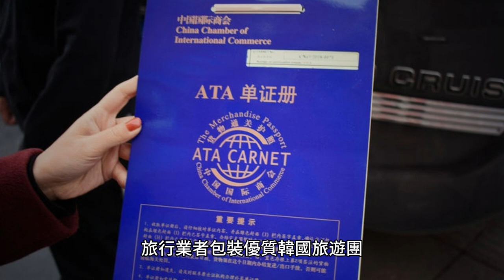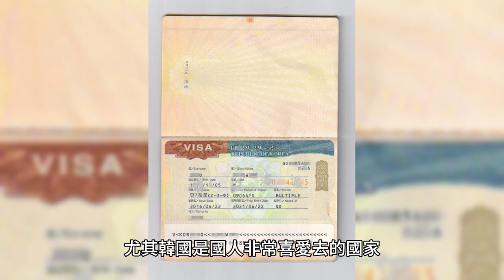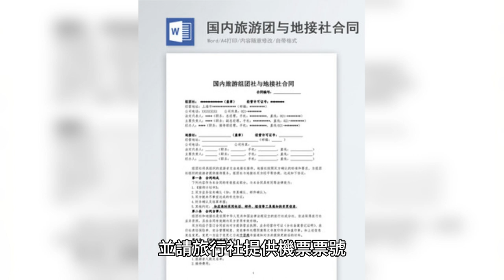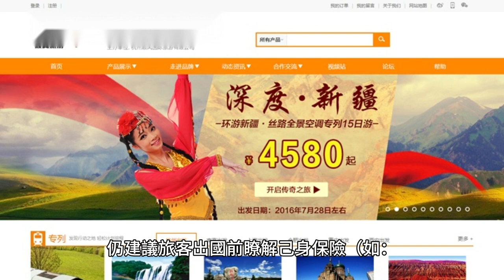你會紅影視傳播專訪AI製作2024年2月29日113年第二季合理團費發布記者會暨 媒體春酒 HD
你會紅影視傳播專訪AI製作2024年2月29日113年第二季合理團費發布記者會暨 媒體春酒 HD【臺灣傳播媒體協會 ’中華時報社 ' 你會紅影視傳播 記者：陳見明 ’ 楊義枝 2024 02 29 台北報導】
隨著疫情趨緩及世界各國對疫情的鬆綁，許多遊客已紛紛在規劃旅遊行程，同時一場疫情改變全世界人的旅遊方式，旅遊消費者對旅遊產品更在乎『安心』及『品質』。品保協會為保障消費者權益，為旅遊品質把關，今年將擴大舉辦旅遊業奧斯卡獎-「國際金旅獎」，鼓勵業者創新更多優質行程以提升旅遊品質，為此品保將陸續與各國駐台旅遊推廣單位合作，舉辦各國『優質行程雙認證』，提供旅遊消費者出國旅遊參團時更好的選擇。
 『優質行程雙認證』第一個合作的國家是韓國，品保協會與韓國觀光公社為鼓勵旅行業者包裝優質韓國旅遊團，提供旅客不一樣的韓國行程體驗，包含安心景點、主題體驗、無負擔購物等等的規範，尤其韓國是國人非常喜愛去的國家，每年有超過120萬以上人前往旅遊，未來，不僅旅客人數增加，品質提升才能獲消費者肯定。
為讓旅遊消費者能安心出國旅遊，本次記者會特別邀請『金鐘雙料旅遊主持人溫士凱先生』，分享他疫後出國旅遊的心得及所見所聞分享，讓旅遊消費者在規劃參團行程時能更了解而安心出遊。
旅遊交易安全提醒要點
提醒旅遊消費者，報名參團之前，務要注意以下事項以保障本身的權益：
應慎選合法的旅行社且為品保協會會員，牛頭及靠行招攬無保障。
②在選擇產品之時，要瞭解產品及契約之內容，參考合理的售價，持『一分錢一分貨』的原則，慎選適合自己的行程。
③參團記得與旅行社簽定定型化旅遊契約書（填寫簽章要齊備，特殊要求約定清楚寫於契約書上）。
④結清團體旅遊費用後，一定要索取旅行業代收轉付收據，並請旅行社提供機票票號，向航空公司確認機票狀況。
⑤付款前親臨或打電話到旅行社確認業務員身份。現金付款者，最好親自到公司繳款。
⑥支票付款需具交易旅行社公司抬頭，匯款、轉帳、刷卡前需確認對象是否為您交易的旅行社。
⑦購買旅遊票券時請留意該票券是否已依法設定銀行履約保證，該票券是否為提供服務之單位所發行，例如：飯店住宿券應為該飯店所發行，非飯店所發行且未依法設定銀行履約保證者，對消費者的權益沒保障。
⑧與非合法旅行社經營的網站交易，沒有保障。網路購買旅遊產品，請認明旅行業合法網站認證標章：或由品保網站連結至各旅行業合法網站。
⑨外出旅遊有種種風險，旅行社依觀光局規定應辦理責任保險，仍建議旅客出國前瞭解己身保險（如：旅行平安險、信用卡附加保險等）之權益、範圍、額度、理賠要件，以備不時之需。
⑩許多傳銷事業並無取得旅行業執照，其藉由旅遊為傳銷商品，以多層次傳銷招攬消費者入會屬違法，對旅遊消費者沒保障，請消費者留意。
欲了解各線旅行團參考價格；金質旅遊行程
你會紅影視傳播公司
製作人 陳見明.